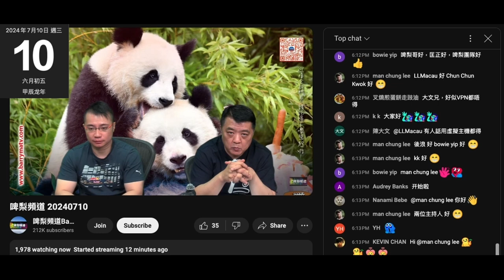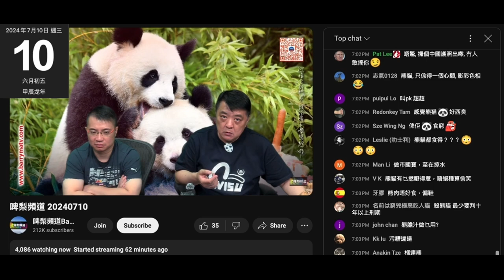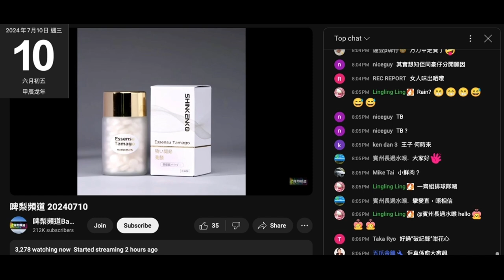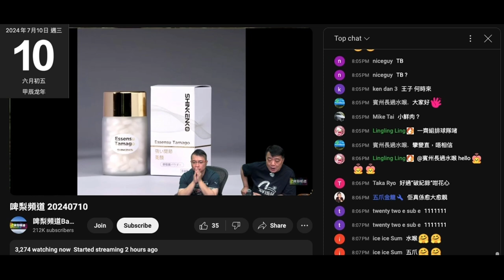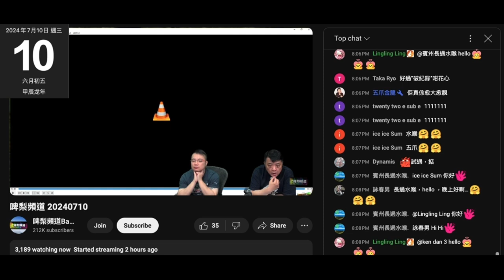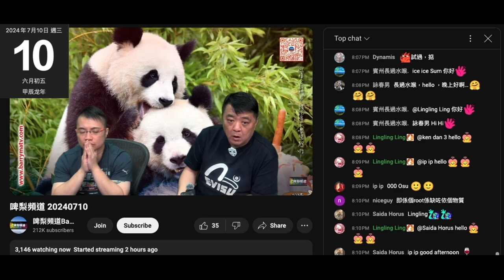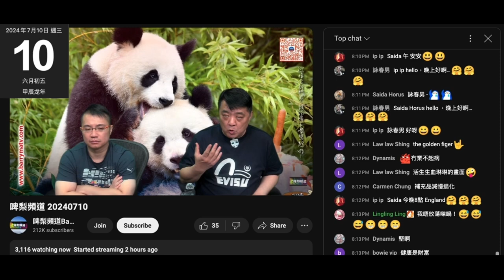20240710 啤梨晚報撚屌馬健賢之前鳩吹大馬行係自己人，呢晚吹人數未夠，仲吹導𨘋帶食野味，食熊掌，仲吹唔同熊英文，鳩吹英國大學畢業生打女人偷錢賊林匡正唔識又識只認嗯，仲吹凍嘅地方就食熊，覺得慘咁又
成日去日本？吹加拿大又應唔到

撚屌鳩吹好多腦殘食過啲過晒期印度補充劑，但又鳩叫腦殘要買啲嚟食補充下
自相矛盾，精神分裂